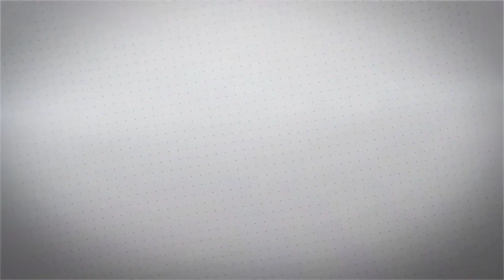BTM 545 - ¿Quien es el equivalente a Green Lantern en Marvel?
En esta ocasión hablamos del Linterna Verde de Marvel... que no es linterna ni es verde. Es más, ni es Marvel.